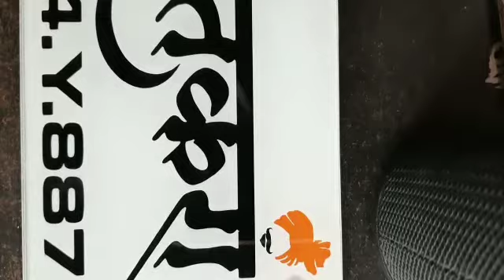2 January 2022